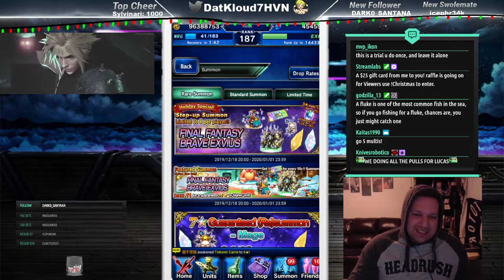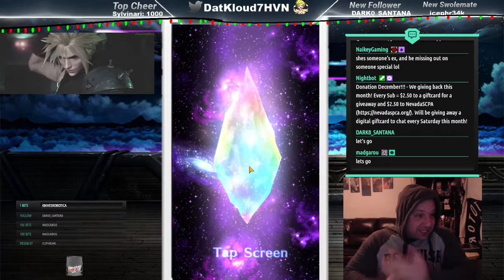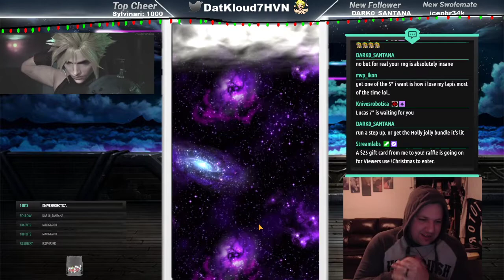[FFBE] Christmas Robot Pulls! Lucas 7* Lucas, COME HOME!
I dont know why, but I get the Crono Trigger vibe from Lucas and that makes me want him! Hopefully we get him 7*!

Live on Twitch:
Monday - 5:45 to 8:00 |
Thursday - 5:45 to 8:00 |
Friday - 5:34 to 8:00 |